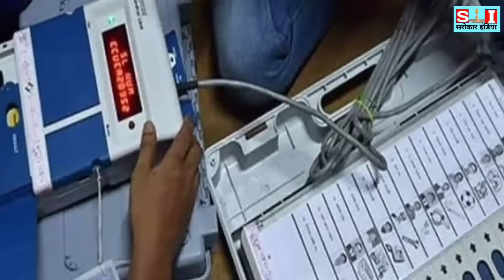अभी-अभी की बहोत बड़ी खबर..!!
# congress
mpby-election2020
# आसाम चुनाव में कांग्रेस की बड़ी जीत
# पांच राज्यों का चुनाव का ओपिनियन पोल
# चुनाव की खबर
# कांग्रेस की जीत
# नरोत्तम मिश्रा का इस्तीफा
# मध्य प्रदेश बीजेपी गृह मंत्री नरोत्तम मिश्रा का इस्तीफा
# शिवराज ने दिया इस्तीफा
# अमित शाह ने दिया इस्तीफा
# प्रधानमंत्री नरेंद्र मोदी ने दिया इस्तीफा
# राजनाथ सिंह ने दिया इस्तीफा
# सिंधिया फिरते हुए कांग्रेस में शामिल
# कमलनाथ बनेंगे मुख्यमंत्री
# शिवराज का भारी विरोध
# बीजेपी मंत्री का भारी विरोध
# प्रधानमंत्री का विरोध
# आज की सभी बड़ी खबरें हैं
# नंदीग्राम सीट की रिकाउंटिंग
# नरोत्तम मिश्रा का विवादित बयान
# राहुल गांधी बनेंगे कांग्रेस अध्यक्ष
# प्रियंका गांधी बनेंगे कांग्रेस अध्यक्ष
# कौन बनेगा कांग्रेस का राष्ट्रीय अध्यक्ष
# आज की सभी बड़ी खबरें
# बीजेपी विधायक का हुआ निधन
# कांग्रेस विधायक का हुआ निधन
# ममता बनर्जी ने बीजेपी को लेकर क्या कहा
nawjotshing sidhul
# बाबूलाल जैन का निधन
# बाबूलाल जैन के निधन की खबर
# बीजेपी मंत्री के निधन की खबर
# मध्य प्रदेश बीजेपी को लगा बड़ा झटका
# खंडवा से सुरेंद्र सिंह शेरा को मिलेगा टिकट
# खंडवा सीट से अरुण यादव को मिलेगा टिकट
# सुरेंद्र सिंह शेरा की खबर
# अरुण यादव की खबरl
# कमलनाथ का तूफानी भाषण
# कमलनाथ का भाषण
# कमलनाथ ने दिए तूफानी
# शिवराज सिंह चौहान ने दिया इस्तीफा
# शिवराज सिंह चौहान का इस्तीफा
# खंडवा लोकसभा चुनाव
# खंडवा लोकसभा उपचुनाव
# मध्य प्रदेश 2021 उपचुनाव
# कौन जीतेगा खंडवा का लोकसभा चुनाव
# कौन जीतेगा मध्यप्रदेश का उपचुनाव
# पृथ्वीपुर विधानसभा चुनाव
# जोबट विधानसभा चुनाव
# अरुण यादव का वायरल भाषण
# अरुण यादव की कौन सी भाषा पर मचा बवालl
# दिग्विजय सिंह का भाषण
# खंडवा उपचुनाव में दिग्विजय सिंह का भाषण
# सचिन बिरला भाजपा में शामिल
# nmpcongress
# kumar